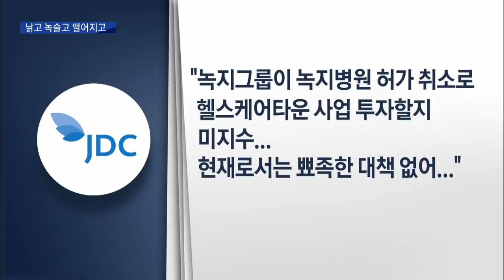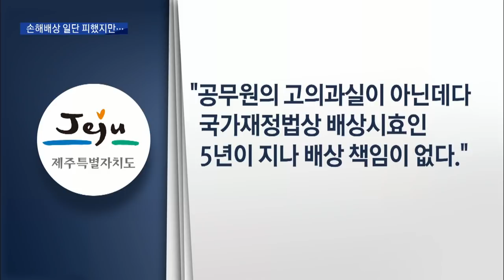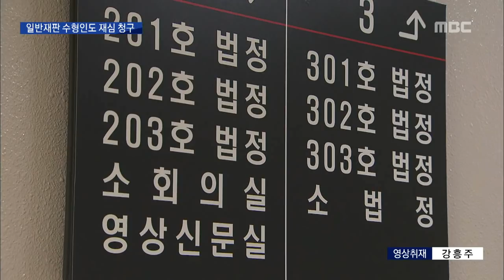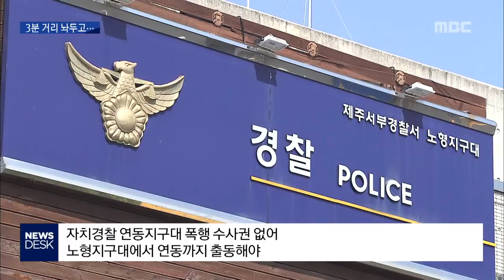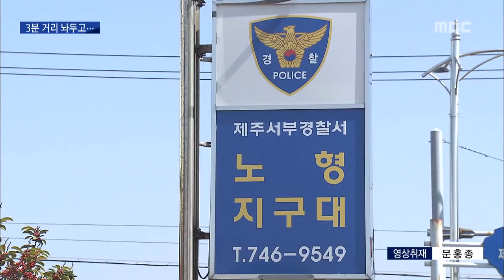2019년 4월 18일 뉴스데스크